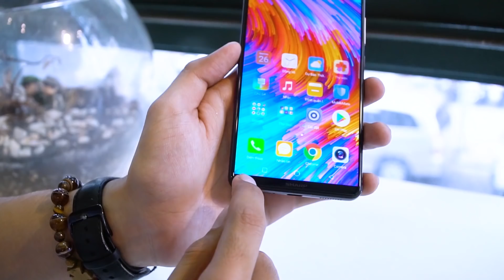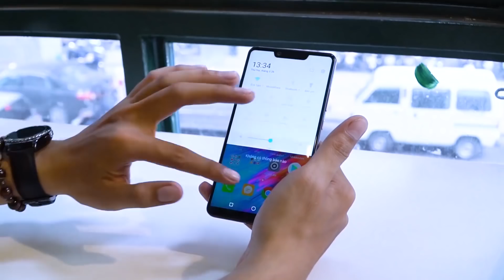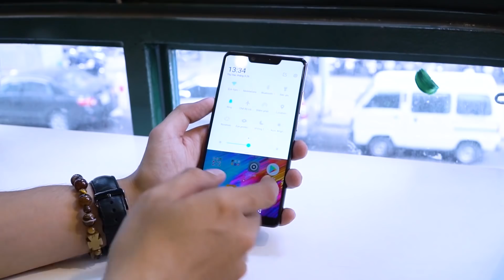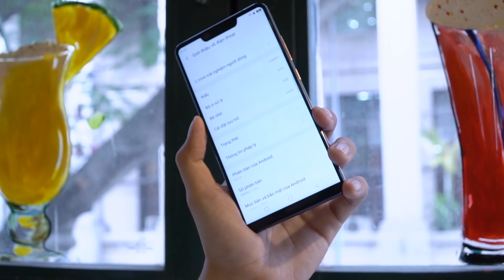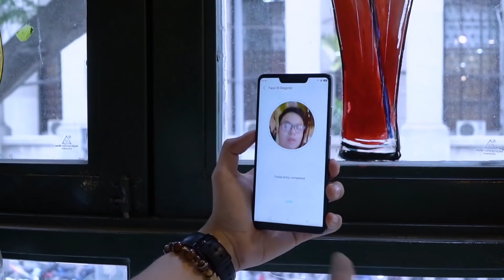Trên tay & đánh giá nhanh Sharp Aquos S3: Thiết kế đã mắt, camera kép làm được gì không?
Chính thức trở lại thị  trường Việt Nam, Sharp đã bất ngờ tung ra bản demo sản phẩm của mình, Sharp Aquos S3 trước giờ ra mắt.

Cùng với sự thay đổi về thiết kế lẫn hiệu năng, liệu Sharp có thực sự thành công để đánh dấu sự trở lại của hãng? Cùng mình trên tay nhanh em nó nhé.